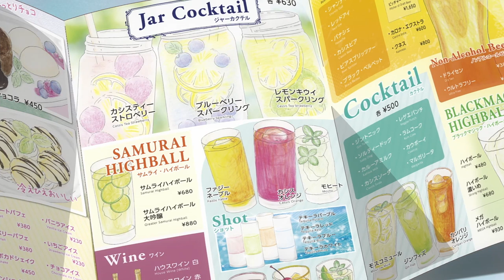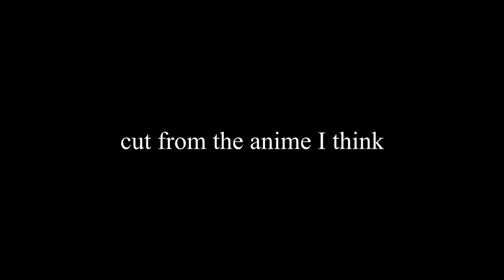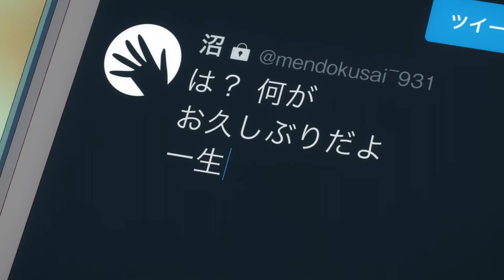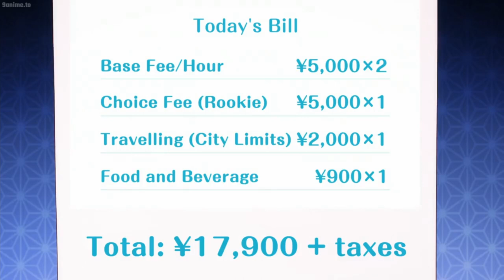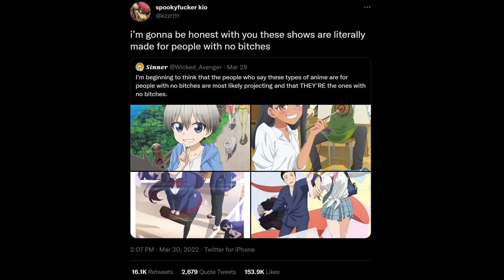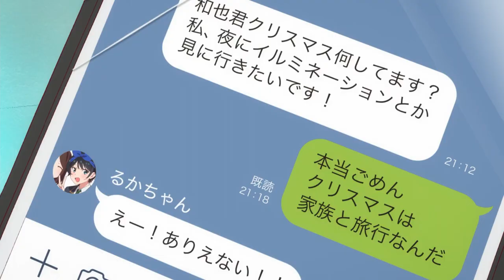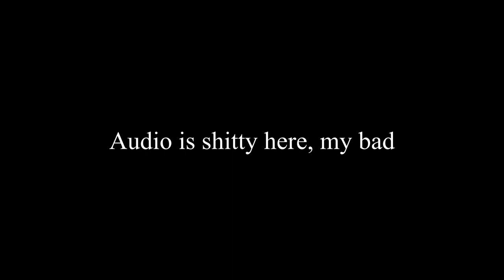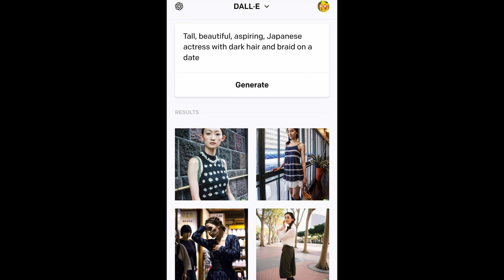Why I WON’T shut up about this BAD anime… | Rent-a-Girlfriend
In which I rant about a terrible anime again instead of finally going to therapy

Table of Contents:
00:00 - Introduction
07:30 - Call to Action
08:41 - The TL;DR
11:00  - Characters and Summary
15:53 - Kazuya
24:34 - Chizuru
35:12 - Mami
46:36 - Ruka
49:54 - What it all means
56:22 - Explaining my concerning Twitter behavior
1:00:43 - Conclusion
1:04:08 - Credits
1:04:39 - Secret Post-Credits Scene

This was supposed to be a lay-up, like 20-minute essay by the way. And then it wasn't. And to think there's stuff about this I purposefully skipped for my own sanity. But I still hope you enjoy! I'm trying to get more stuff out before the end of the year.

Rent-a-Girlfriend, Rent-a-Girlfriend rant, Rent-a-Girlfriend bad, Rent-a-Girlfriend review, Rent-a-Girlfriend video essay, KanoKari essay, KanoKari rant, KanoKari bad